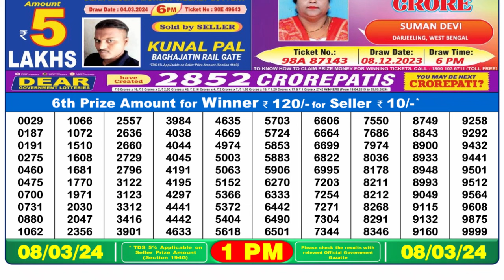🔴Dear Lottery Sambad Live 1pm today 08.03.24 Nagaland State Lottery Result